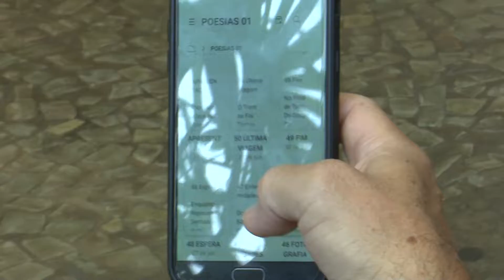Escritor e professor de educação física Luiz Carlos Chiesa lança livro de poesia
Poesia e esporte… mistura inusitada, mas que pode dar muito certo! O professor de educação física Luiz Carlos Chiesa tem 37 anos de profissão e já publicou 5 livros na área. Agora, ele embarcou em uma nova jornada. Chiesa está publicando um novo livro, desta vez de poesias.

A obra se chama “A Última Viagem, um Passeio pelas Realidades” e reúne 50 poesias. Apesar de ser um novato na área, o livro foi escrito em apenas um mês. O autor acredita que a pandemia de Covid-19 tenha despertado esse dom que estava adormecido.

Confira na matéria de Marcelle Altoé, com imagens de Nelson Almeida.